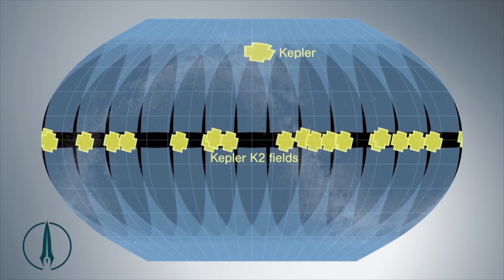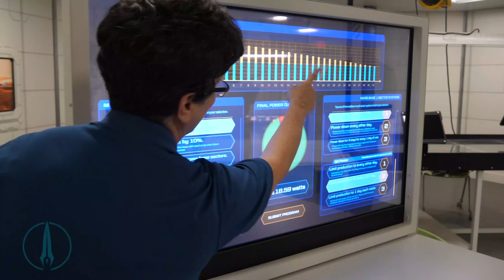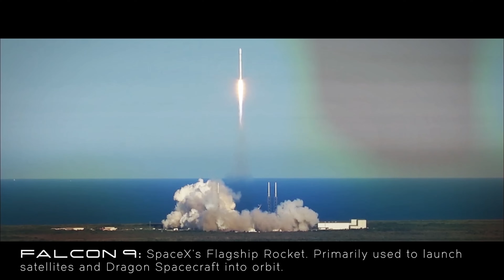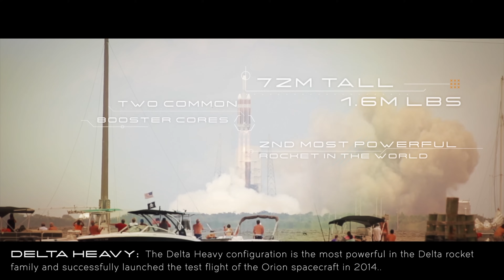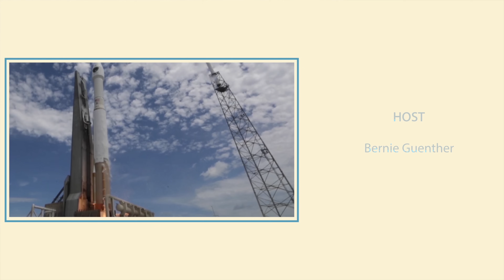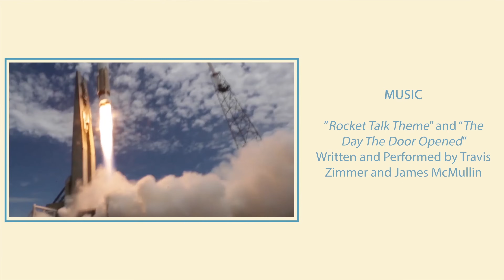Are We in The Second Space Race? Rocket Talk | Episode 1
Welcome to Rocket Talk! The show that talks rockets, space, and everything in between.  In this episode, we bring you to the Saturn V Center at the Kennedy Space Center Visitor Complex (KSCVC). Our host, Bernie Guenther, and guest host, Jon Cowart, talk about the history of the Space Program and why they call this area the Space Coast. Watch to learn more about KSCVC’s Mars Base 1 Botany Lab at the Astronaut Training Center and see how you can do real experiments that will be used at the International Space Station. Our hosts also discuss how we’re in the second “Space Race” with private industry leaders such as Boeing, SpaceX, and Blue Origin. All that and more on this episode of Rocket Talk!